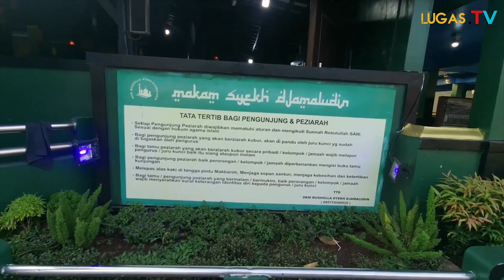HADIRKAN Dr. (H.C.) Habib Muhammad Luthfi bin Ali bin Yahya di Haul Akbar Syekh Djamaludin